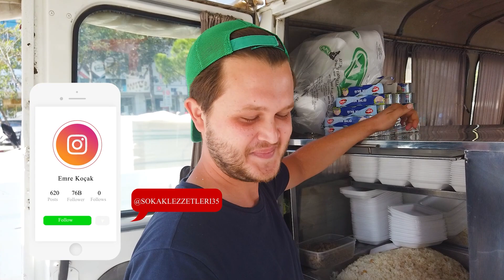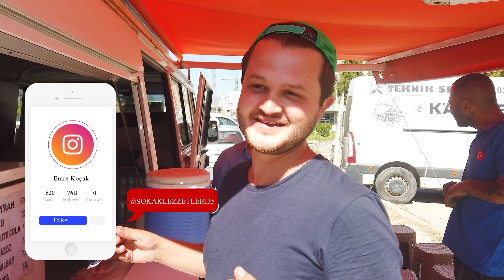PİLAV ÜSTÜ TON BALIĞI YEDİM | Sokak Lezzetleri | İzmir Yemek Turu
İzmir'de yemek turu ve sokak lezzetleri serimize ''Akhisar Pilavcısı Burak'' ile devam ediyoruz. Seyyar olarak pilav üstü tavuk ve ton balıklı pilav yapan ustamız ile detayları konuşacağız. Hazırsanız Pilav üstü ton balık nasıl yapılır? Tavuklu pilav yapımı videomuza başlayalım.

🚩Akhisar Pilavcısı Burak Adres: 1202/1 sokak üzerinde HİLTİ firmasının önünde.

⏰ Zaman Çizelgesi ⏰
0:00 Giriş
0:14 Akhisar Pilavcısı Burak
1:25 Seyyar tavuklu pilav
2:30 Ton balıklı pilav
5:16 Pilav üstü tavuk
6:25 Tadım notları sokak pilavı

Herkese merhaba ben Emre Koçak. Başta İzmir Sokak Lezzetleri olmak üzere Türkiye Sokak Lezzetlerini tanıtmayı amaçlıyorum. İstanbul sokak lezzetleri ardından Denizli sokak lezzetleri ve Adana sokak lezzetleri olarak gezilerimi planlamaktayım. Son olarak diğer ülkeleri gezip street food turlarına çıkmayı planlıyorum. İyi seyirler.